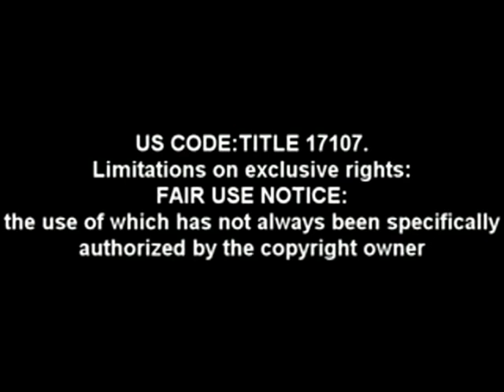FALSE SPIRITS INVADE the CHURCH - Short Version - KUNDALINI INVASION - Andrew Strom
Mini-documentary from an "Insider" in the Charismatic scene showing clips of the most shocking invasion of false spirits in church history. This is a must-see.

Key leaders involved with this "invasion"-
todd bentley, lakeland revival, rick joyner,
morningstar, toronto blessing, john crowder,
ihop, mike bickle, patricia king, john arnott, randy clark,
bob jones, sid roth, peter wagner and many more.